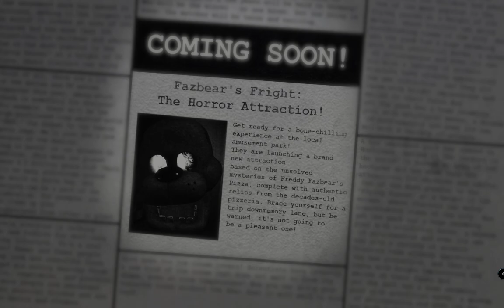Fnaf 3 Plus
Děkuji za zhlédnutí mého videa, moc si toho vážím.
Více kontaktů o mě trochu níže
Matrixop007 2024